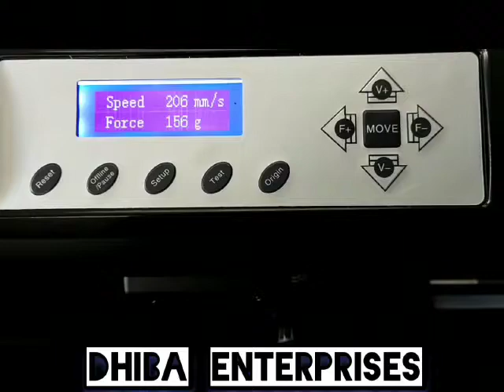cutting plotter in chennai ,dhiba enterprises 9789940070